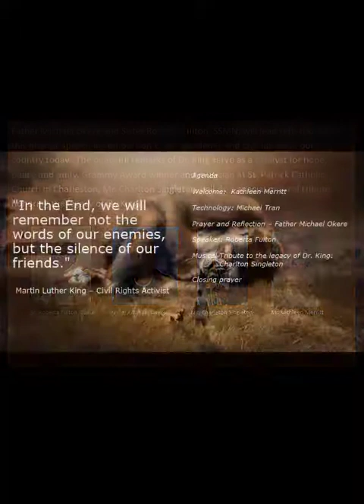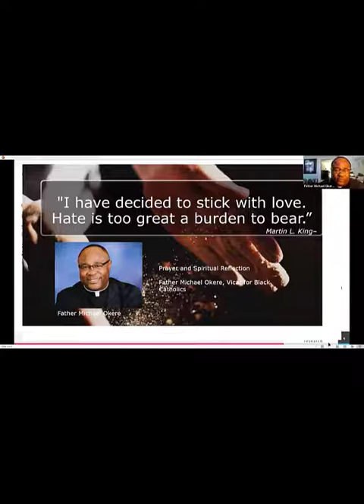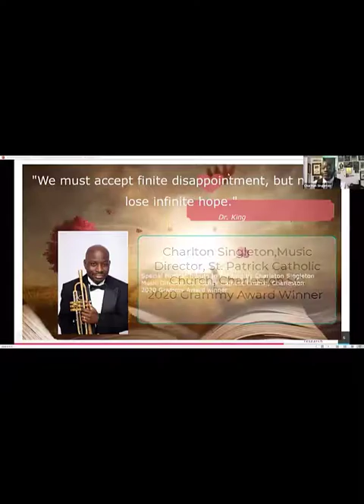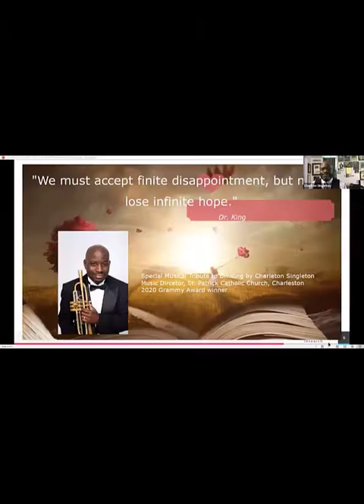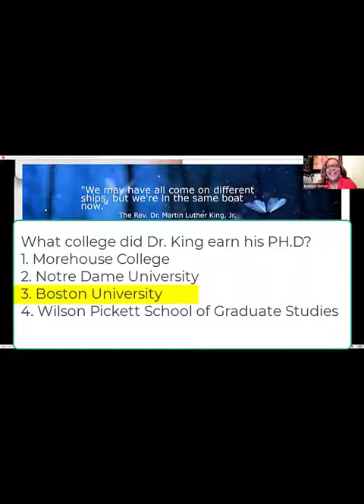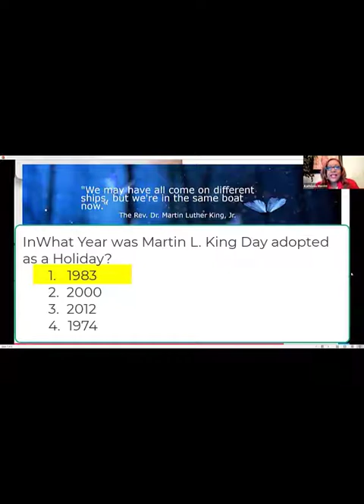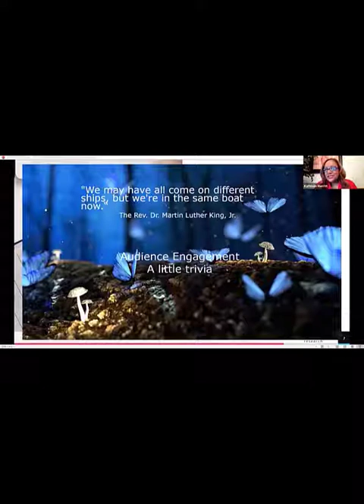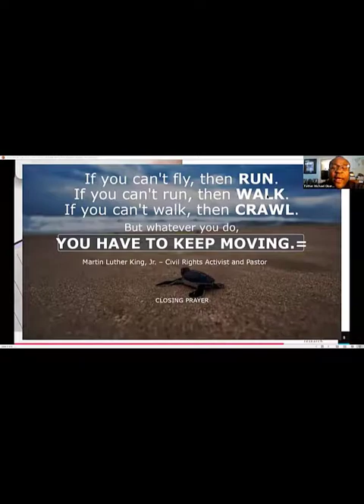MLK Day Celebration 2021: How Long? Not Long!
Via Zoom 10:00am – 11:00am

“How Long? Not Long” was Martin Luther Kings’ speech on March 25, 1965. Father Michael Okere will lead a spiritual reflection and Sister Roberta Fulton, SSMN, will lead a reflection on this historical speech in comparison to the pandemic and civil unrest in our country today. The peaceful remarks of Dr. King serves as a catalyst for hope peace and unity. Hosted by Kathleen Merritt.